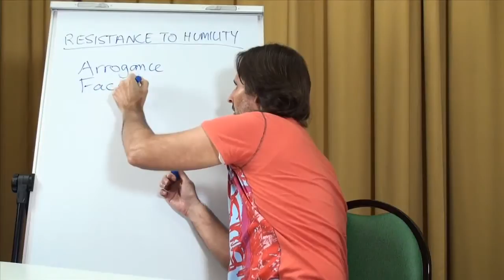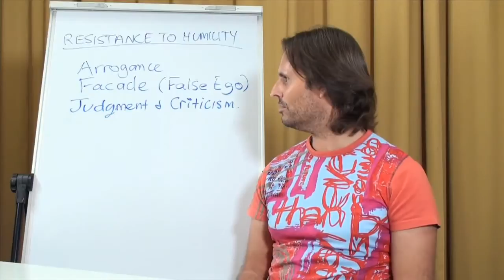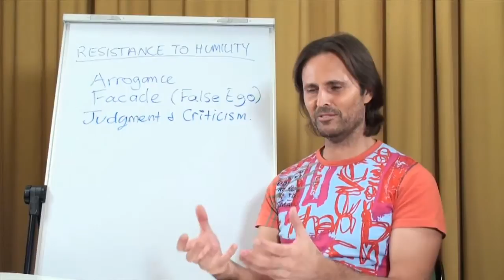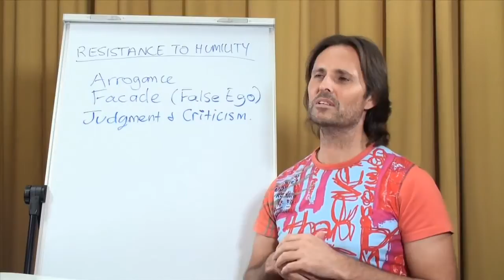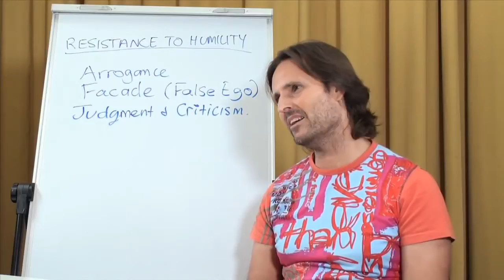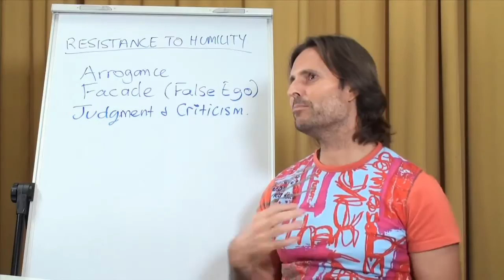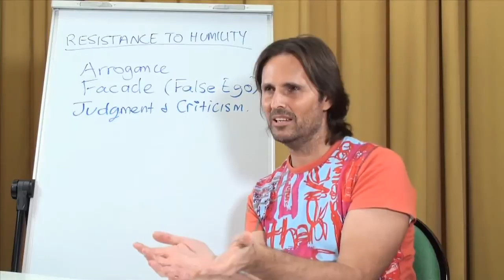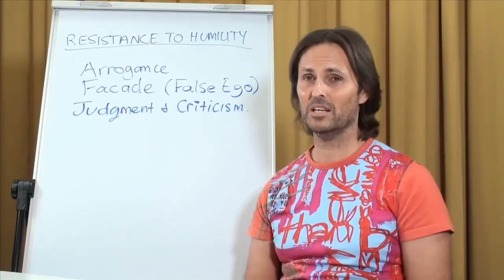☼ Why We Judge Ourselves & Others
How We Resist Humility: Judgment And Criticism

20120829 Interview With Jesus & Mary - Humility S4 (Resistance To Humility P1)

Complete Video Uploaded on Sep 14, 2012

Interview conducted in Wondai, Queensland, Australia on 29th August 2012.
An interview with Jesus by Mary Magdalene on the subject of Humility. Session 4 of a multi-session interview regarding the importance of developing Humility in our relationship with God. This session is part 1 of dealing with the resistance that we have to the quality of humility, and the conclusion of the series.